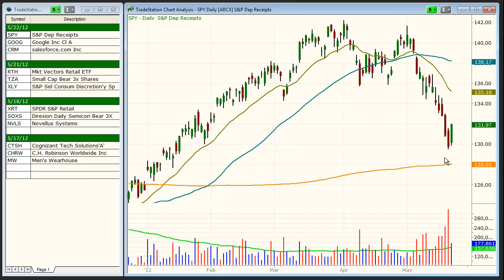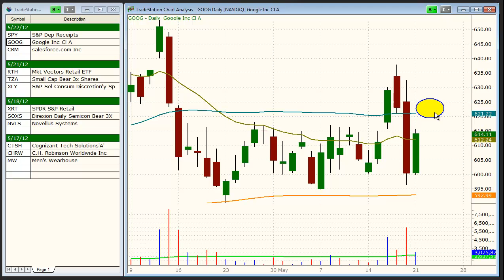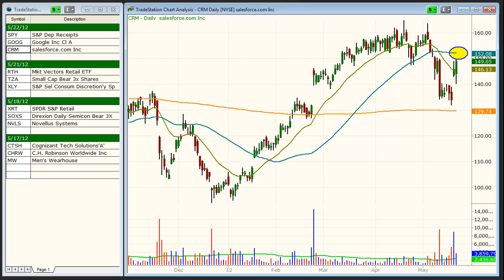Today's best swing trading stock & ETF picks - ($SPY, $GOOG, $CRM)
Using the brand-new Morpheus Stock Screener software, we present you with the best stocks and/or ETFs setting up for potential swing trade entry in the coming days.

To receive a detailed entry, stop, and target prices of the securities discussed in the video, and to receive our TOP-RANKED picks, sign up for our exclusive swing trading newsletters